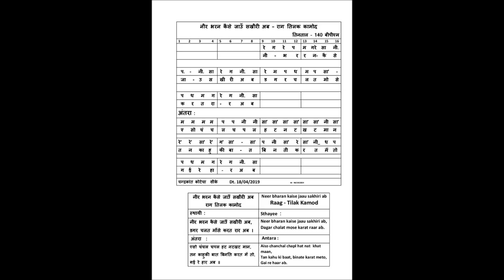Tilak Kamod Neer bharan kaise jaau Bandish in Teen taal Tutorial by CK राग तिलक कामोद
How to play Raag Tilak Kamod Bandish -  Neer bharan kaise jaau sakhi ri ab, is explained in this video tutorial. The explanation is given through Flute playing as well as Notation sung in Vocal. It will be very easy lesson of Raag Tilak Kamod Bandish For beginner student. Do practice it and tell me how did you find it.

राग तिलक कामोद बन्दिश नीर भरन कैसे जाउँ सखी री अब  कैसे बजाए, इस बात को इस विडीओ मे उदाहरण के साथ समझाया गया है । कोइ भि संगीत का विध्यार्थी इस पाठ को देखकर राग तिलक कामोद बन्दिश नीर भरन कैसे जाउँ सखी री अब बजाना अच्छी तरह से शिख सकता है ।

Wednesday, 08/05/2019.